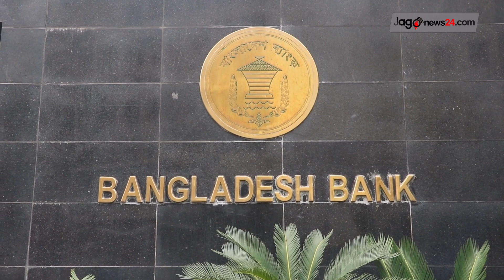দুপুর ২ টার নিউজ আপডেট || Jago News